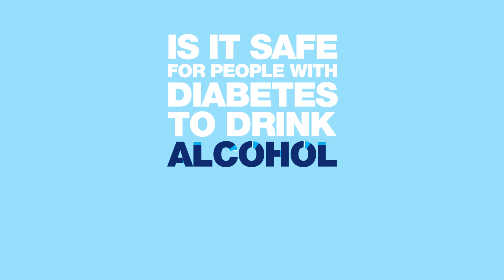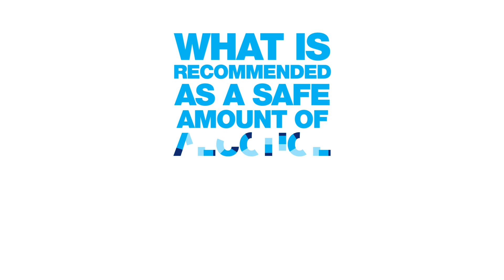Myth: I can’t drink alcohol if I’ve got diabetes – part 1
If you’ve got diabetes, you might have questions about whether you drink alcohol and how much is too much. Find out how much alcohol is in a unit and tips for safer drinking with diabetes.